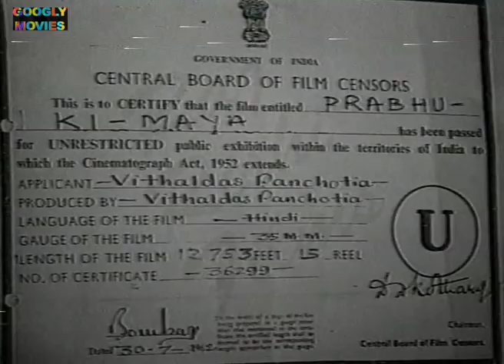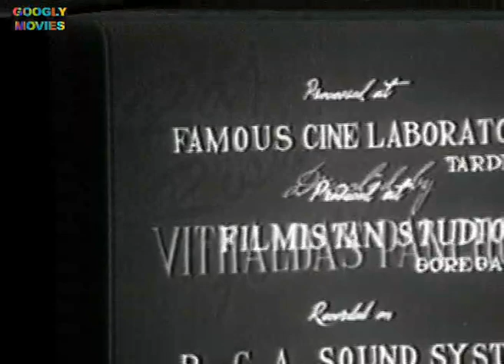Prabhu Ki Maya प्रभु की माया 1955 Full Drama Hindi Movie | Raj Kumar | Tun Tun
STAR CAST: Prem Adib, Vithaldas, Mubarak, P. Kailash, Kanu Roy, Raj Kumar, Tun Tun

EDITOR: Vishwanath

LYRICS: Sarswati Kumar, Deepak Pt. Madhur,

DIRECTED BY: Vithaldas Panchotia

LANGUAGE: Hindi
YEAR: 1955